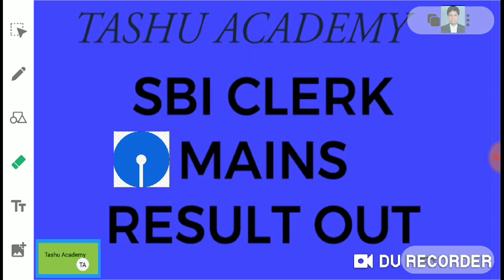tashuacademy. ibpsrrbinterviewshedule1 SBI CLERK MAINS 2019 RESULT OUT